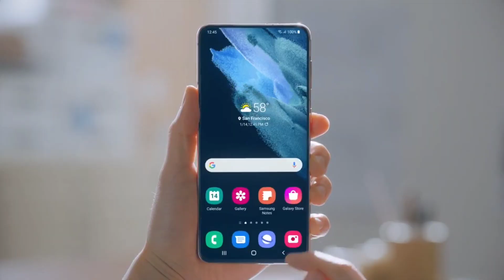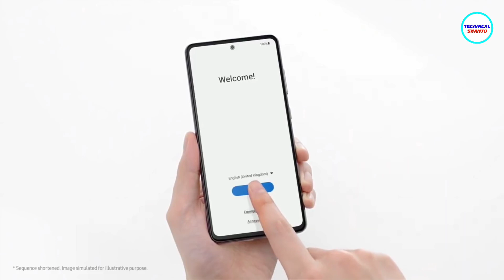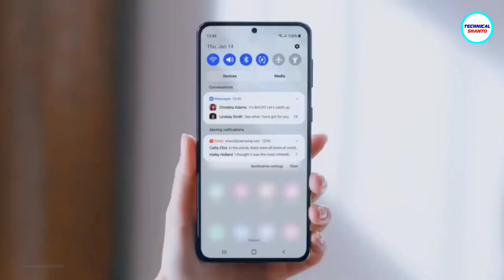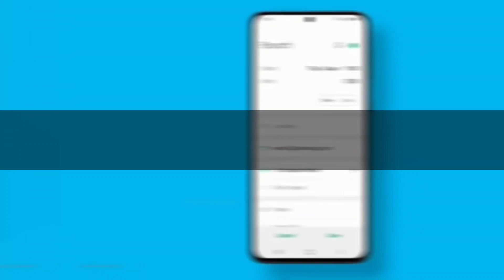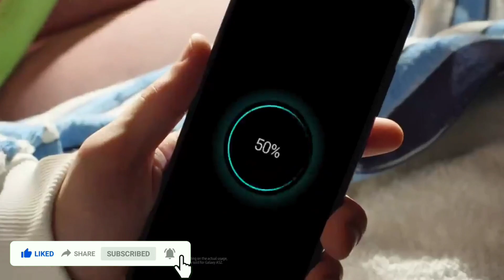Samsung A52s Specs Review - 13GB RAM, Snapdragon 5G, 120hz sAmoled | Galaxy A52s 5G